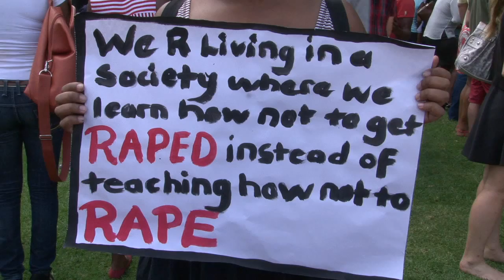Mini Skirts banned to prevent Rape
More cool videos, competitions and fun stuff here.

Over 1000 protesters voiced their opposition over the arrests of a number of women for wearing miniskirts and  to a  comment that mini skirts should be banned as they cause women to be raped. Most said that Police should be out protecting people and not policing and arresting women for wearing mini skirts.

Mini skirts do not cause rape, rapists do.